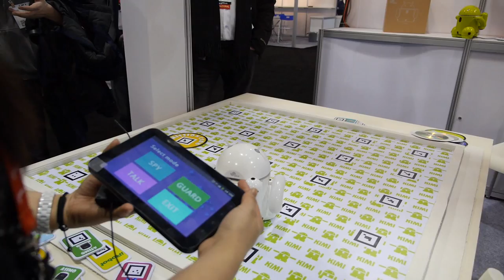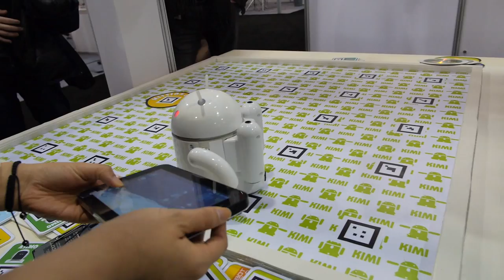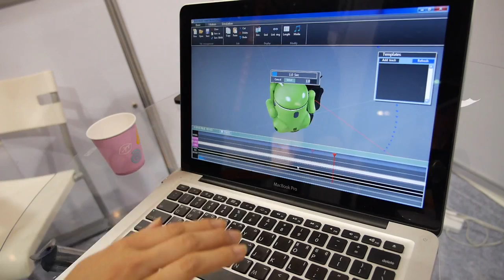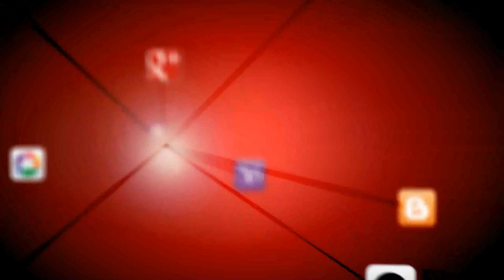Roboware Kimi Android educational robot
develops KIMI and KIBOT educational home service robot. Here demonstrating their new mass market Android powered Android robot.

This video was filmed at CES 2013 with the Panasonic GH3 (12-35mm lens) on a Steadicam Merlin 2 with vest